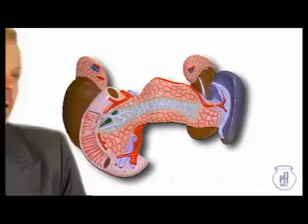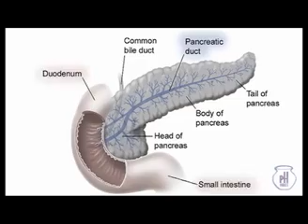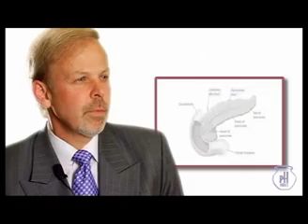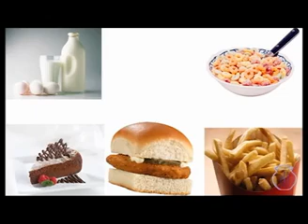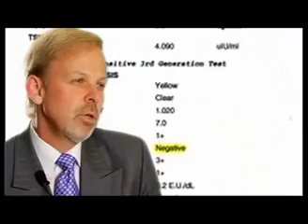Reversing Type I and Type 2 Diabetes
Dr. Robert O. Young shares his clinical research on the prevention and reversing Type I insulin dependent diabetes and Type II on-set diabetes following the pH Miracle for Diabetes protocol as outlined in his book, The pH Miracle for Diabetes.